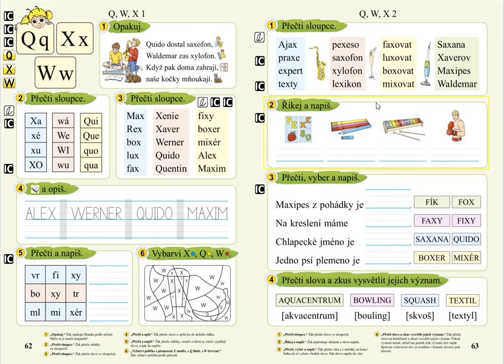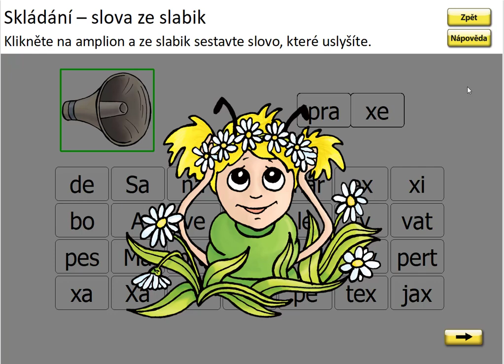Písmena Q, W, X (skládání slov), SLABIKÁŘ 2, str. 63, cv.2 procvičování